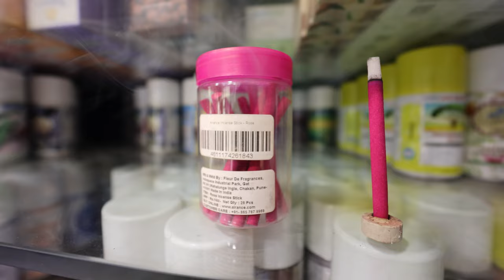my new youtube channel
✦Share your pictures on my Facebook group: